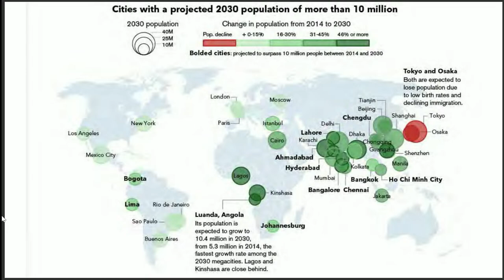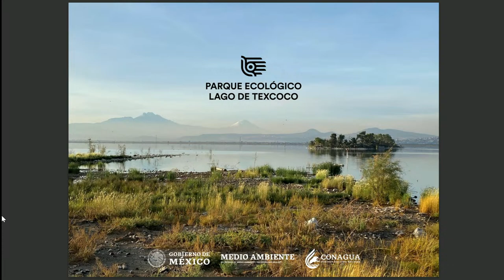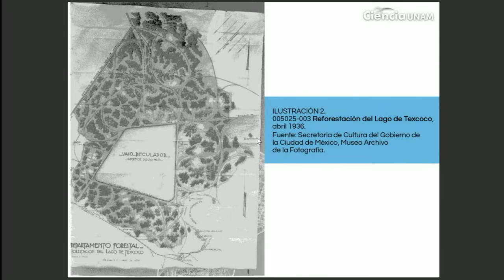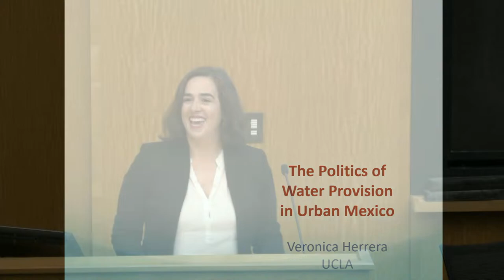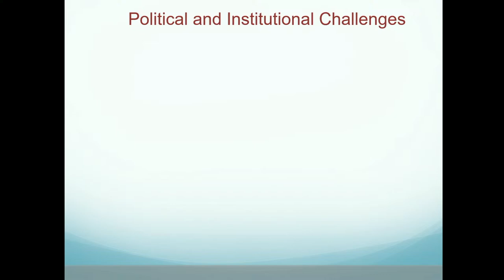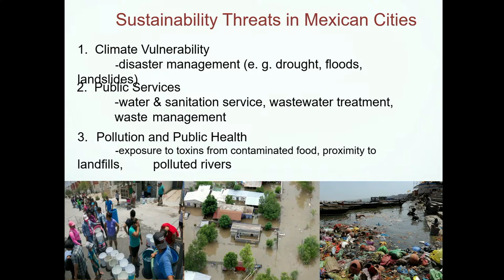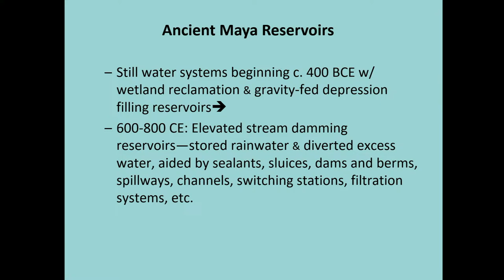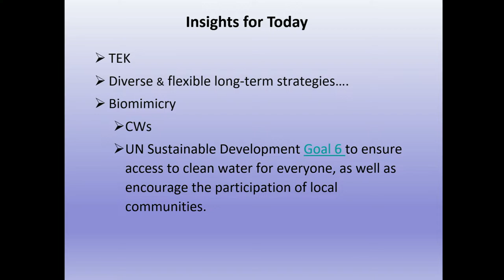Mexico + H2O = Challenges, Reckonings, and Opportunities - Day 1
“Mexico + H2O: Challenges, Reckonings, and Opportunities” brings together policy makers, scholars, and activists to discuss how lack and abundance of water, contaminated and privatized as well as communal, has altered both Mexican cities and rural areas. In many ways, water is synonymous with Mexican identity — the rise of Tenochtitlán was possible because of the control of water and the Mexican Revolution was as much a battle for land as it was for access to the resource that would water post-revolutionary lands. More recently battles over water on the U.S. – Mexico border are potential previews of how water scarcity might alter relations with our closest ally. But what does water scarcity, restoration, as well as flooding and drought mean in a Mexican context?

From historians to hydrologists to border analysts and architects, each will share their perspectives and examine how control of water has shaped and will continue to shape the future of the nation, its citizens, and its neighbors.

THURSDAY, MARCH 23 - Tsai Auditorium, CGIS

6:00 PM
Welcoming Remarks: Steve Levitsky, Professor of Government, Harvard University; Director of the David Rockefeller Center for Latin American Studies
Opening Remarks: Diane Davis, Charles Dyer Norton Professor of Regional Planning and Urbanism, Harvard Graduate School of Design; Gabriela Soto Laveaga, Professor of the History of Science and Antonio Madero Professor for the Study of Mexico, Harvard University

6:15 PM-7:45 PM
Keynote Panel: Water Politics in Mexico: From Past to Present
Iñaki Echeverría, Landscape Urbanist and Architect; Veronica Herrera, Associate Professor of Urban Planning and Political Science, University of California, Los Angeles; Lisa J. Lucero, Professor of Anthropology, University of Illinois at Urbana-Champaign
Moderator: Diane Davis, Charles Dyer Norton Professor of Regional Planning and Urbanism, Harvard Graduate School of Design